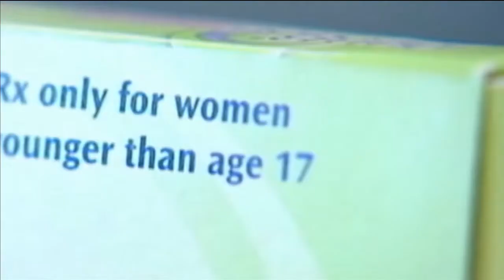Gov't. Appeals Unrestricted Sale of Plan B